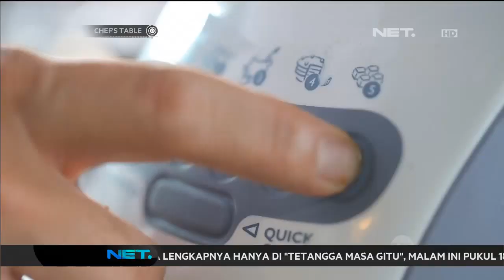Shandy Aulia & Denny - Cream Soup Asparagus | Chefs Table | Chef Chandra | NetMediatama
Chefs Table
Chefs Table adalah Cooking Show oleh Chef Chandra yang dikemas dengan tampilan Fancy Food ditambah reality, dimana Chef Chandra akan invite langsung guest (Artis dan Public Figure) untuk hadir di Chefs Table.